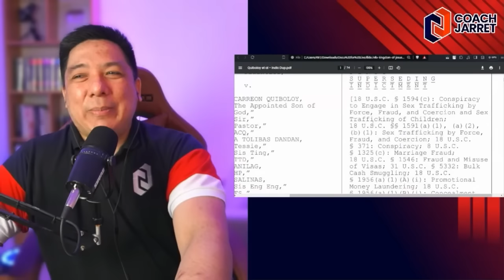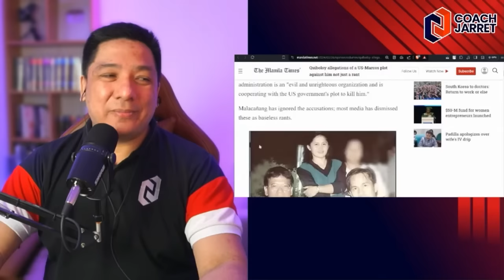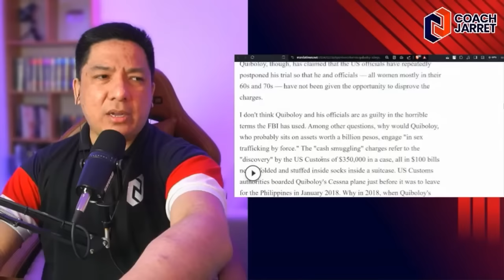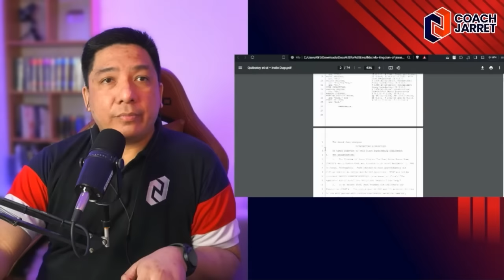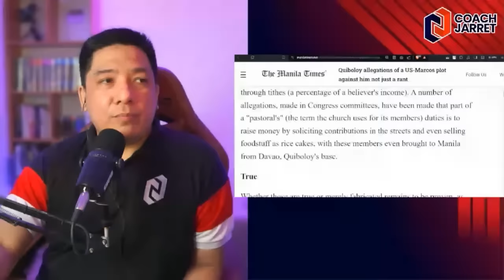PBBM NAGHAHAMON! QUIBULOY KAKASA BA SA HAMON NG PANGULO?!